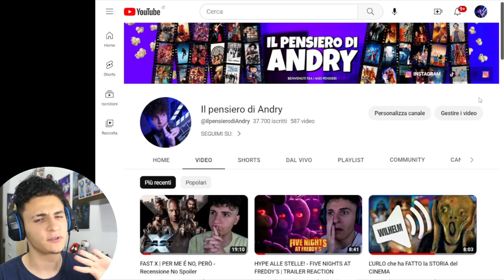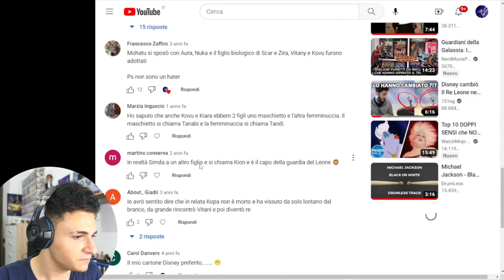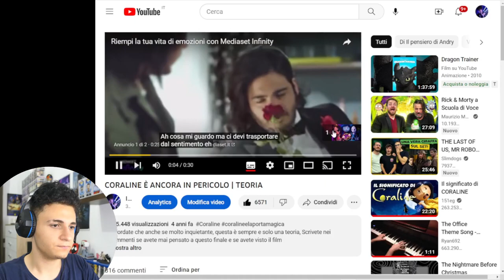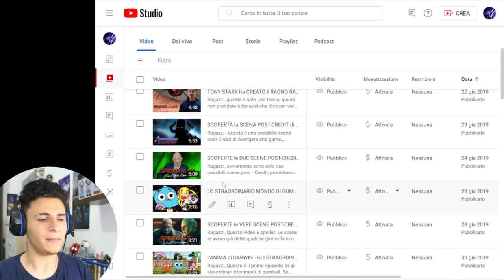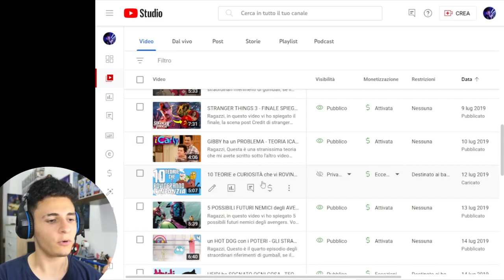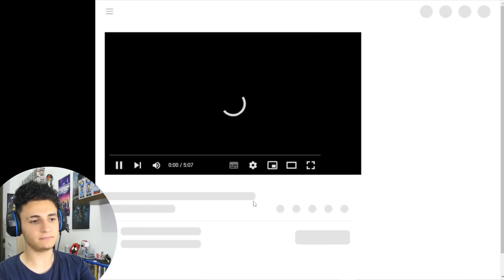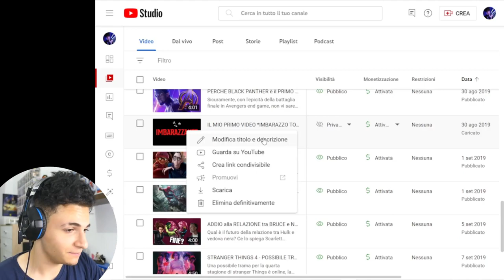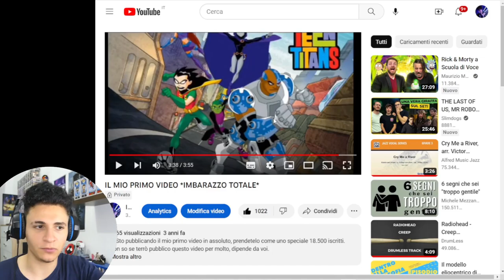VEDO i MIEI PRIMI VIDEO | 6° ANNIVERSARIO del CANALE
Oggi per il sesto compleanno del canale, ho voluto realizzare un video diverso.
Una reaction, sia chiaro, pur sempre una reaction, ma non ad un trailer o un annuncio...al mio passato su questa piattaforma. Per lo più il lato oscuro del mio passato. Siete pronti a vedermi come solo in pochi mi hanno visto fino ad oggi?